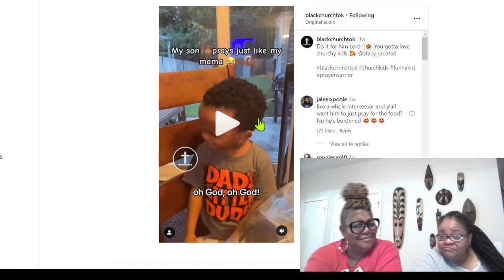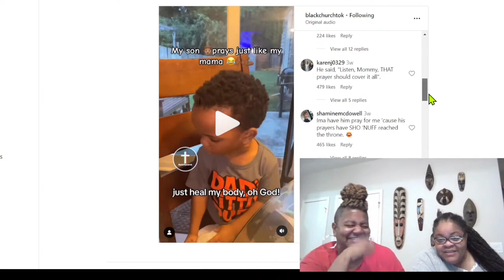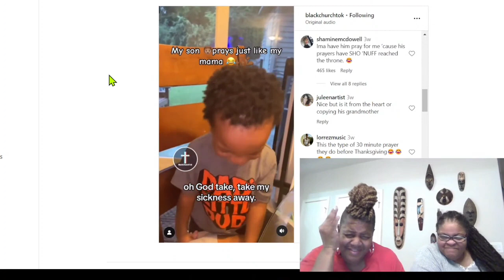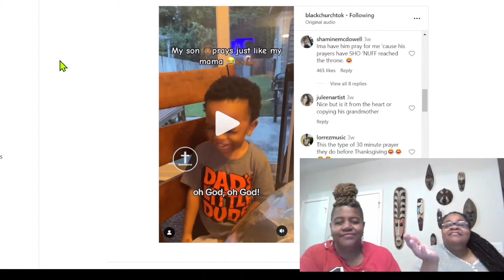Hilarious: Little Boy's Prayer Old Black Church Mother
Politics/World News
Celebrity News
YouTubers News
Advice Column
Spiritual Corner

Feel free to correct us in the comments but please be respectful. Comedy little black boy